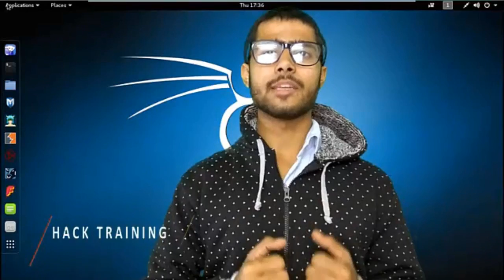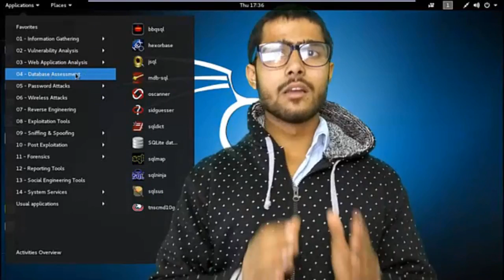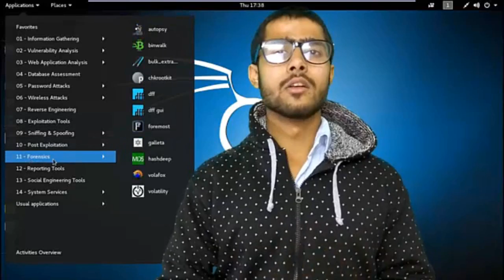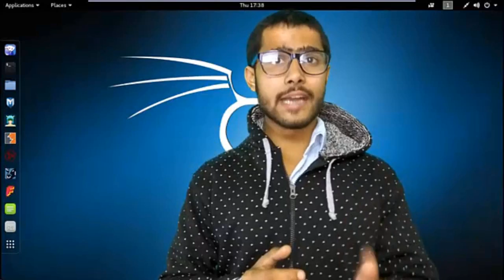Kali Linux Course (03 Kali Linux Tool Categories) [Hindi]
In this video we will learn about Kali Linux tool categories